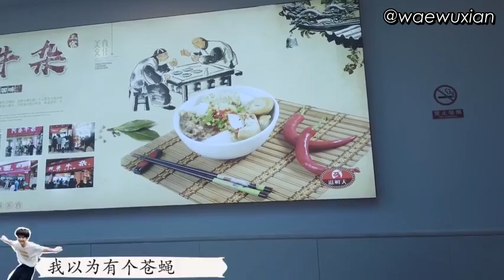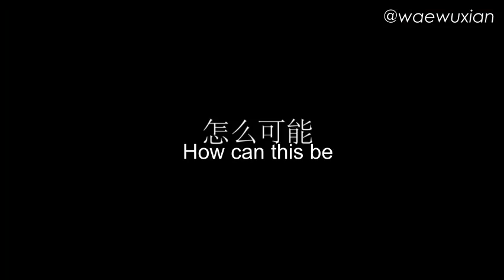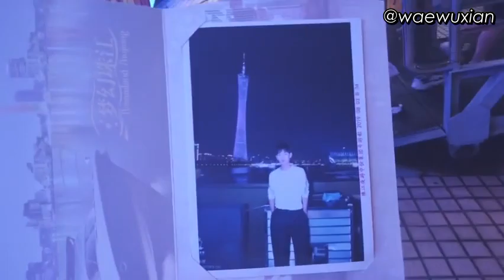[ENG SUB] 190908 Guo Cheng's Vlog (in Guangzhou)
please take out with credit / re-upload only with credit, thanks!

my hearing can be quite bad at times so let me know if you spot any mistakes~

but yay for hard subs!

twt @waewuxian